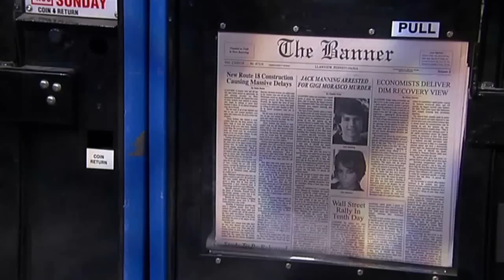OLTL 12/28/11 Aubrey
One Life To Live - Aubrey Wentworth (Terri Conn) scenes - December 28, 2011